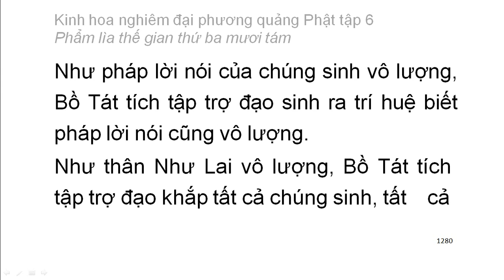Tập 6: Kinh hoa nghiêm: Phẩm lìa thế gian thứ 38 - chữ to dễ xem rất hay (86)